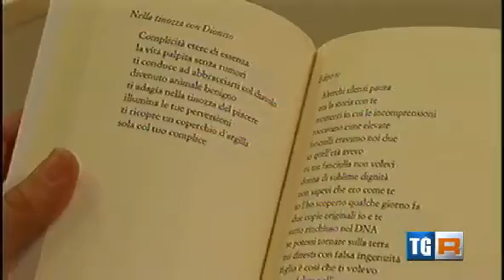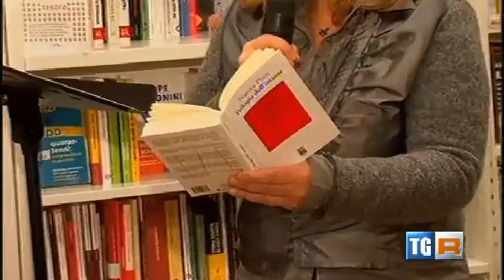Natina Pizzi: “Istante sei perfetto”, ovvero «Trilogia dell’istante»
La «Trilogia dell’istante» di Natina Pizzi presentata a Cosenza (28 novembre 2014)